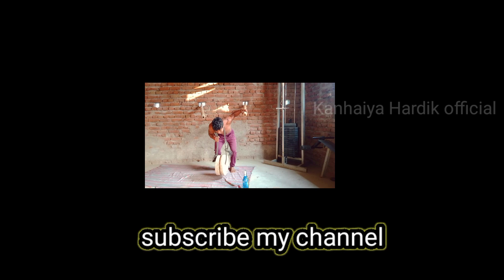जिम ज्वाइन कर के 15 दिन तक मिक्स exercise करे । जैसे मैंने किया मिक्स exercise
hello Dosto welcome back My YouTube channel Kanhaiya Hardik official channel

dosto is video ko Pura dekhiyega achha Lage to like kijiyega share kijiyega agar aap ka koi sawal hai to aap mujhe comment bhi kr sakte hai Mai Apke comment ka reply dene ki poori Koshish krunga.

Dosto GYM join kr ke 15 din tak aap log mix workout kijiye jaise chest back shoulder biceps triceps legs abs sab workout ek hi din me kijiye 15 din tak uske bad , set kijiye jaise ek din chest ,ek din back